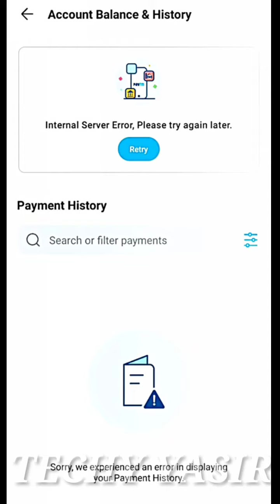Internal Server Error Please Try Again Later Paytm | Paytm Server Down Today 2022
topics covered:-
1. internal server error paytm
2. internal server error please try again later
3. internal server error please try again later paytm
4. internal server error please try again later problem
5. paytm internal server error please try again later